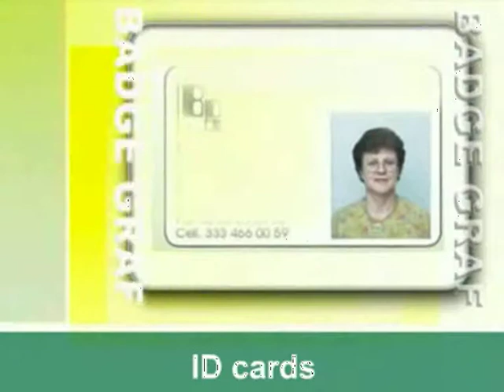BADGE GRAF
since 1982 manufacture of badges, advertising cards, credit cards and cash cards, ID cards, key cards, small items of equipment, innovative equipment for the plastic cards sector, screen printing and photoengraving, full, efficient service.
Italy, Milan, Via Cialdini, 37.